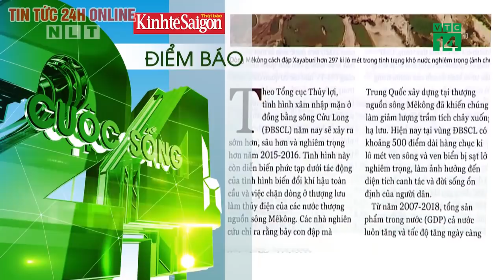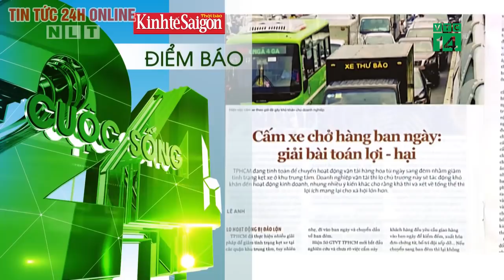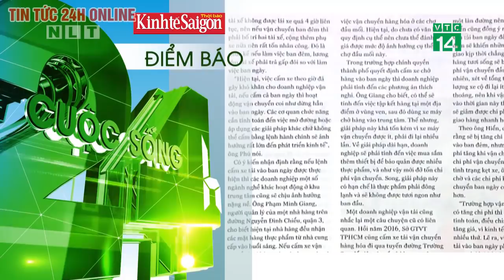Tin tức | Tin tức 24h | Tin tức mới nhất hôm nay 23/02/2020 | Người đưa tin 24G